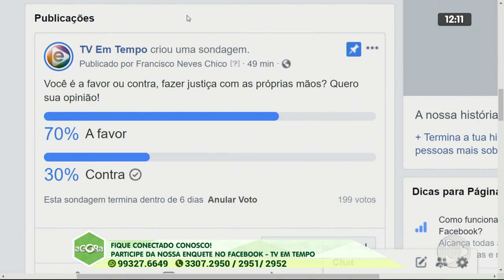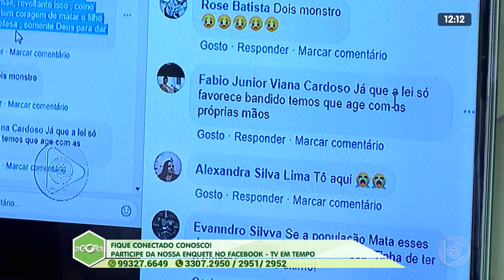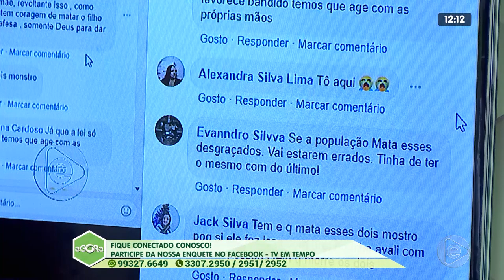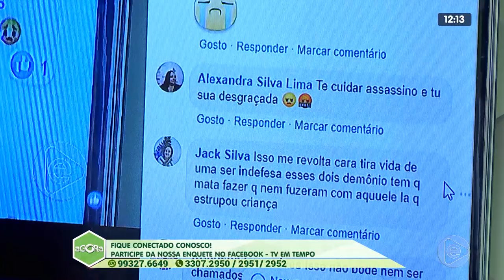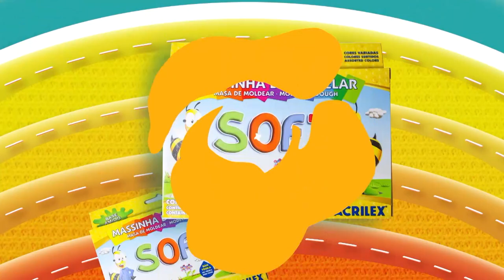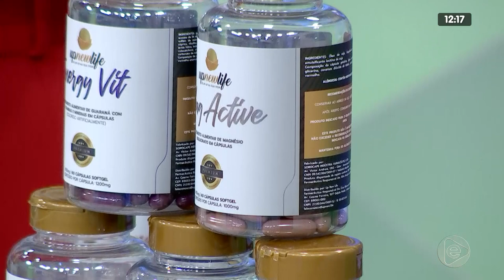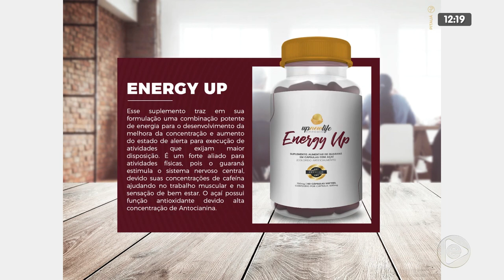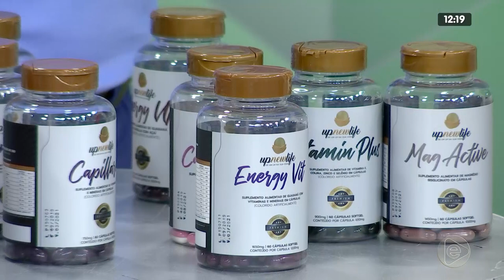Programa Agora (20.01.2020) 02º Bloco